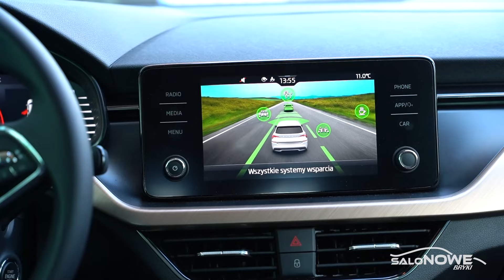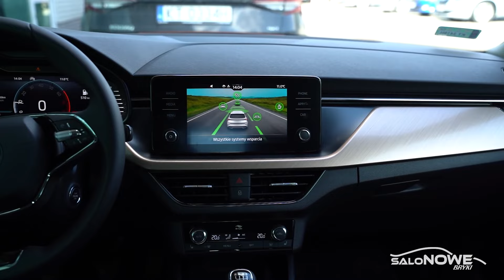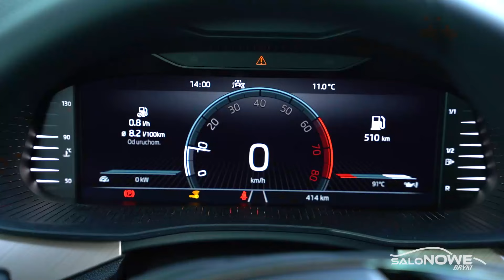Skoda KAMIQ 1.5 TSI - wygodna, czy nie?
Jak się jeździ Skodą Kamiq?  Odpowiedź w materiale 😎 W tych krótkich, żołnierskich słowach, zapraszam do obejrzenia.